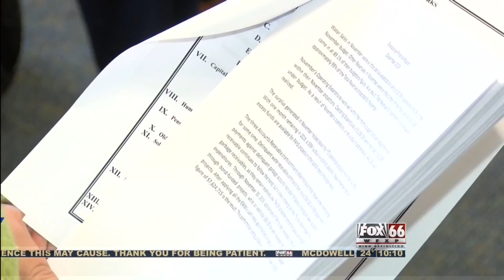Erie Water Authority holds monthly board meeting